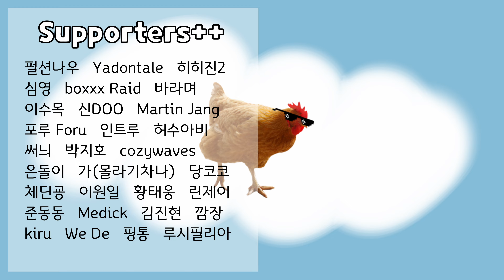랩에서 치고 박고 싸우며 1000만원을 벌었습니다 | 타르코프